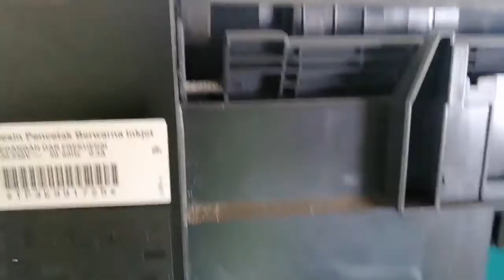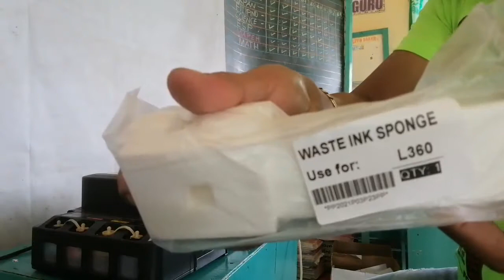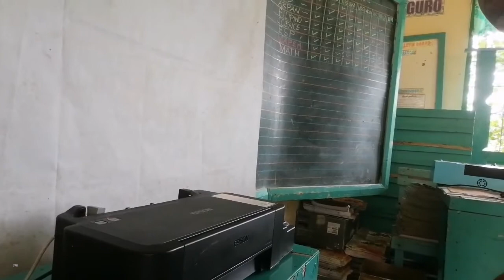How to Change Ink pad? Epson L120 / L360 ||Racapz Tv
EpsonL120/L360
Changing Waste ink pad